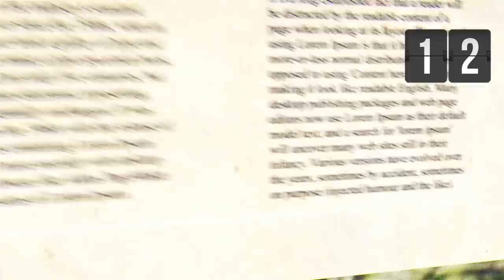Don’t Stop Oil! – The Future of Oil and Energy– Psychic Predictions. ☕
Psychic medium Craig Hamilton-Parker gives a spiritual commentary on contemporary culture. Today he discusses the future of oil and clean energy.
Join him for a live video show where he seeds ideas and takes your questions.

SERVICES WITH CRAIG & JANE

SUPPORT US:

Support our Spiritual Work and help us create a Spiritual Centre. Patrons will see extra videos and enjoy our forum; some can join Craig's Zoom classes.

You can pay (buy us a coffee) with a click and leave a message. You don't even have to create an account.

THE NEW NOSTRADAMUS
The media acclaimed Craig as the 'Modern Nostradamus'. In the show called "Coffee with Craig," the psychic medium, Craig Hamilton-Parker, discusses current affairs, shares his predictions, and reflects on his past forecasts. As the broadcast progresses, Craig also interacts with Patrons and other viewers participating in the live show, answering their questions.

- [01:22]( 💡 Oil has caused environmental damage, but the issue is more about its misuse and the wrong people controlling it. We need to use oil wisely.
- [03:01]( 🚗 Implementing slow speed limits in cities may not be the best solution as it can lead to frustration and dangerous situations for drivers, cyclists, and pedestrians.
- [05:20]( 🌐 Making a city car-free requires significant investment in infrastructure, like a circular railway system and ample public transport options.
- [08:47]( 🌍 Embracing oil and using it wisely is essential, as it provides valuable resources like plastics. We should focuson responsible use rather than demonizing it.
- [14:21]( ⚡ While oil remains important, there's hope for unlimited, clean energy sources in the future, possibly through advancements in cold fusion or other technologies.